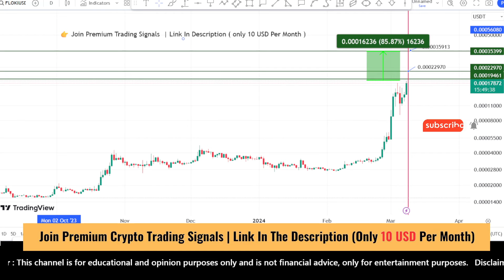Floki coin price prediction and Analysis, 80% pump? Floki coin news update | Scalping Mar 8, 2024